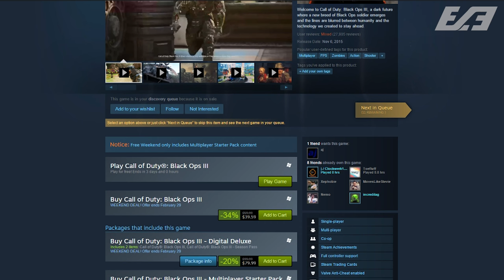Black Ops 3 - PLAY FOR FREE! - STEAM FREE TO PLAY WEEKEND - WEEKEND DEALS + FREE PC ACCESS - COD BO3